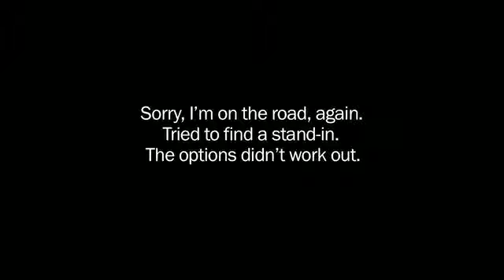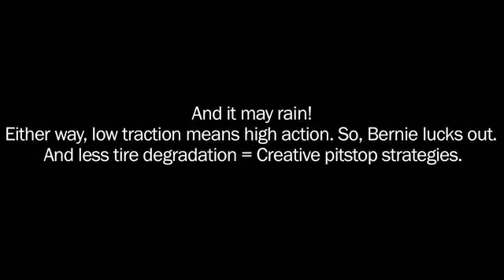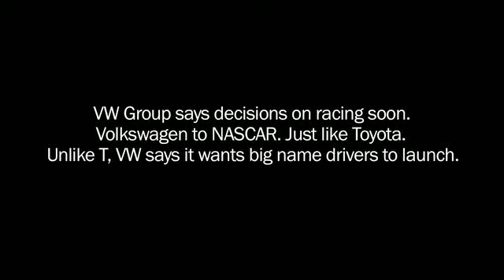Shakedown's Adult Swim - Korea F1, Ferrari 458 Challenge, DTM to America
Formula One heads to Korea, the new Ferrari 458 Challenge gets tested at Monza, Volkswagen could be heading to NASCAR, and DTM wants to race in America. Shakedown hosted by Leo Parente.